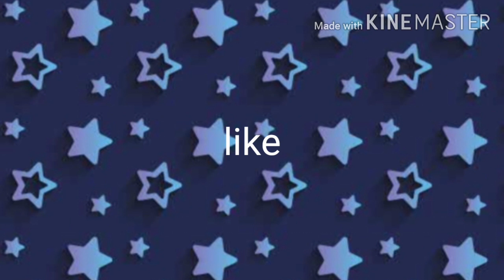My official intro